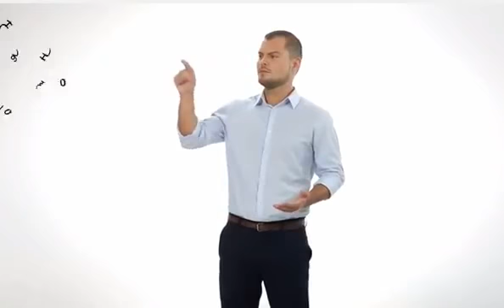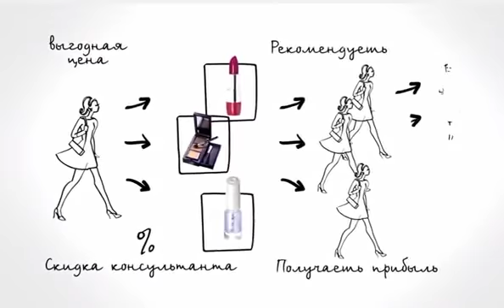МИФЫ об ОРИФЛЭЙМ!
Присоединяйся к нашей команде, чтобы пользоваться продукцией со скидкой от 20%, получать подарки, а может быть, построить свой успешный бизнес! Регистрируйся в наш проект "Делаем карьеру" по ссылке ниже.

Если ты хочешь приобретать продукты Орифлэйм со скидкой 20%, быть в курсе всех секретов красоты, иметь дополнительный доход уже с первого дня или построить свой бизнес, пиши мне на Ватсап или заполняй анкету по ссылке Если ты не из России Все партнёры бренда имеют постоянную 20% скидку на весь ассортимент.

Это вдохновит меня на новые видео. Я буду стараться делиться с Вами всей информацией, которую накопила за все 26 лет моего сотрудничества с компанией Орифлэйм.

Я всегда рада Вашим лайкам и комментариям.